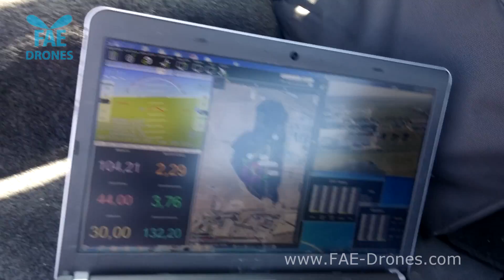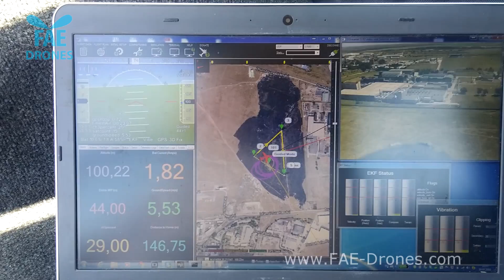GSM 4G telemetry and video - unlimited range for your drone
Flying a fixed wing drone  using 4G video link and telemetry link. Cellular tower link can provide unlimited range due to national coverage. Doing automatic landing in high wind with pixhawk. All flight controlled using the laptop and a gamepad controller.